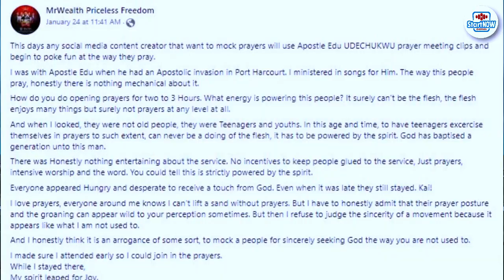GOSPEL GIST: DO YOU BELIEVE IT'S WORTH IT TO START SMALL IN LIFE?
ABOUT US:

   START NOW!!!

1)This video has no negative impact on the original works (It would actually be positive for them)
2)This video is also used for teaching purposes.
3)It is transformative in nature.
4)I ONLY used bits and pieces of videos to get the point across where necessary.